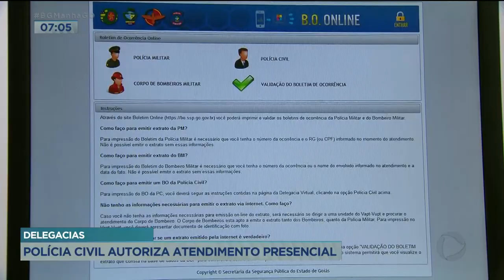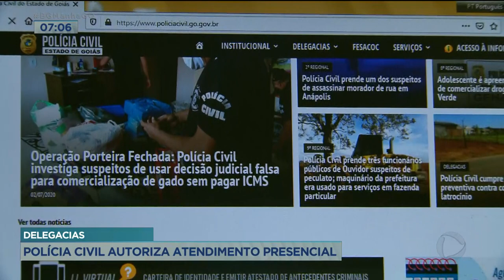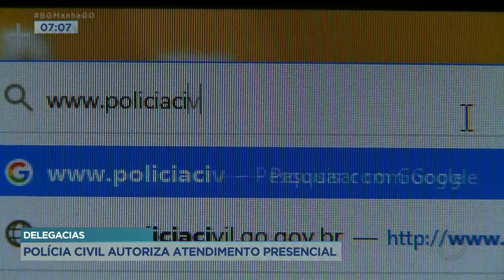DELEGACIAS: POLÍCIA CIVIL AUTORIZA ATENDIMENTO PRESENCIAL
UMA PORTARIA FOI PUBLICADA ONTEM AUTORIZANDO A VOLTA DO ATENDIMENTO AO PÚBLICO NAS DELEGACIAS DE POLÍCIA CONVERSAMOS COM O ALEXANDRE LOURENÇO, DELEGADO GERAL DA POLÍCIA CIVIL.